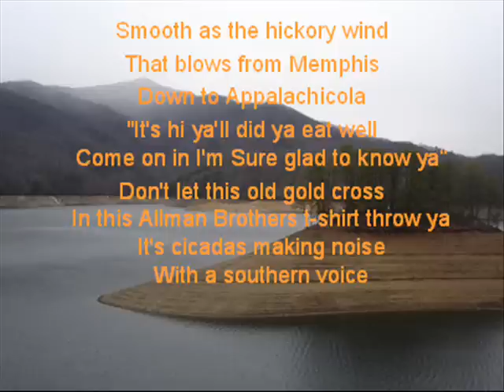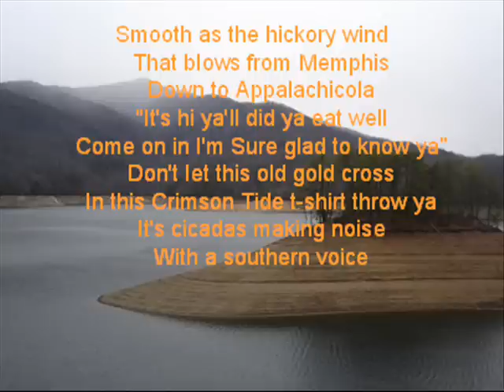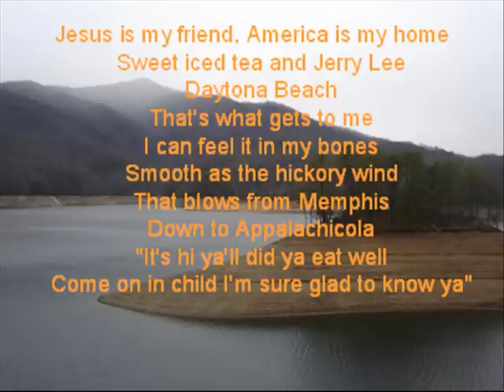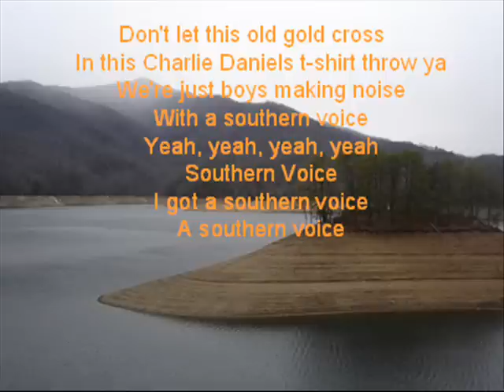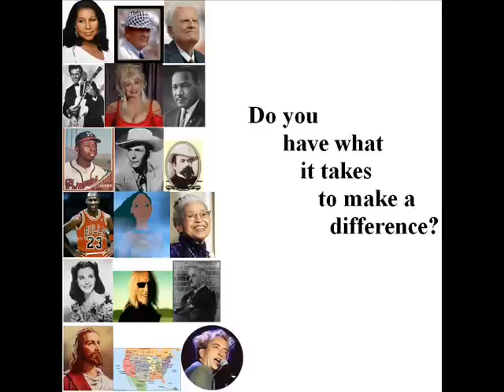Southern Voice with lyrics- Tim McGraw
dedicated to the true southerner's like me and my parents.